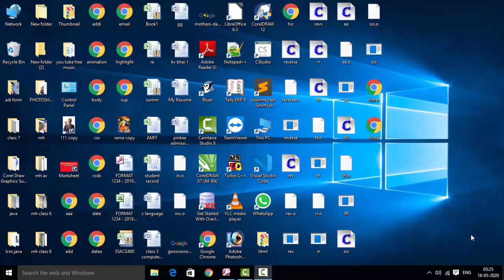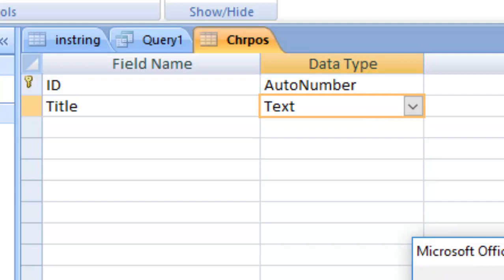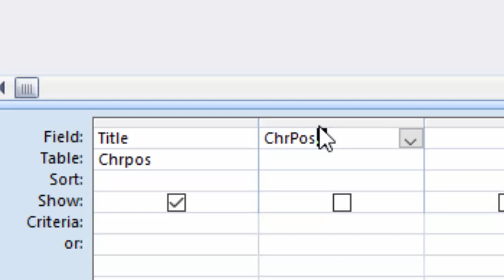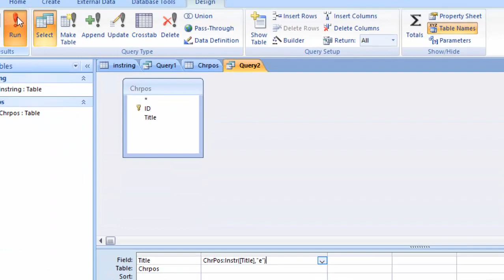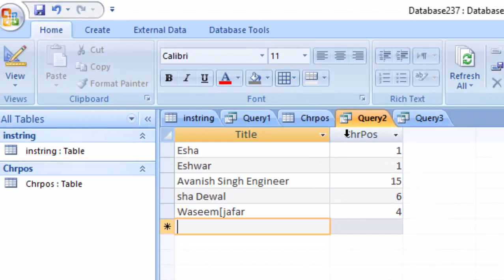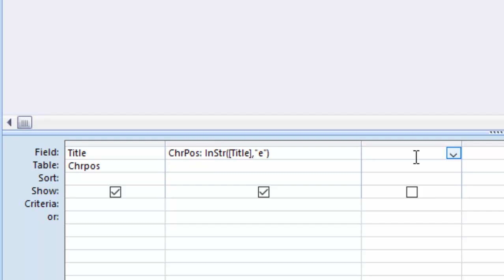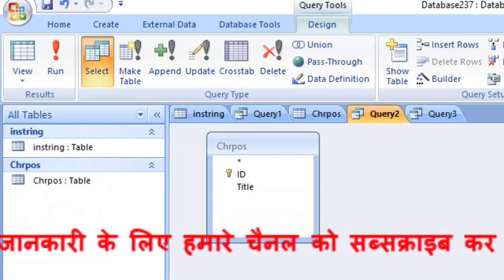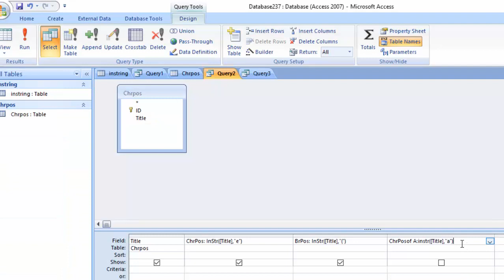How to use instr funtion instead of Len in ms access ms access me instr funtion ka use